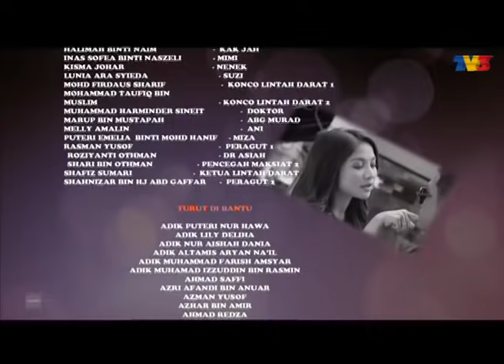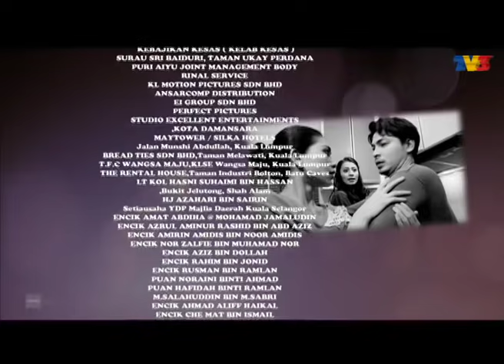Aku Isterinya | Episod 10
Aku Isterinya mengisahkan Mya Arlissa yang dibesarkan oleh neneknya dan menumpang di rumah makciknya sejak kematian ibubapanya. Bukan sahaja sentiasa dibuli oleh makciknya dan sepupunya, Mya juga hidup dalam ketakutan kerana suami makciknya,  Abang Murad menyimpan niat jahat terhadapnya. Akhirnya, Mya telah dijual oleh Murad kepada David yang menjalankan kegiatan pelacuran sehingga Mya bertemu dengan Mikail dimana Mikail telah menebus Mya dari tauke kelab malam.

Pelakon: Izzue Islam, Anzalna Nasir, Shakila Khoriri, Syazwan Zulkifly, Elizad Sharifuddin